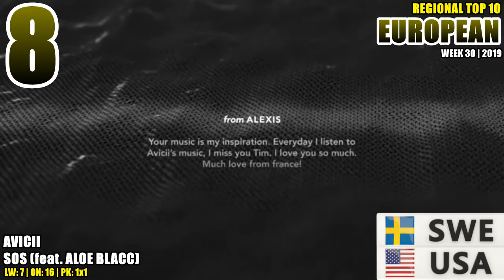EUROPEAN Top 10 (week 30 / 2019)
Ed Sheeran - Beautiful People (feat. Khalid)
 Sam Smith - How Do You Sleep?
 Lewis Capaldi - Someone You Loved
 Meduza - Piece Of Your Heart (feat. Goodguys)
 Kygo & Whitney Houston - Higher Love
 Mabel - Don't Call Me Up
 Avicii - SOS (feat. Aloe Blacc)
 Sam Smith & Normani - Dancing With A Stranger
 Tiësto, Jonas Blue & Rita Ora - Ritual